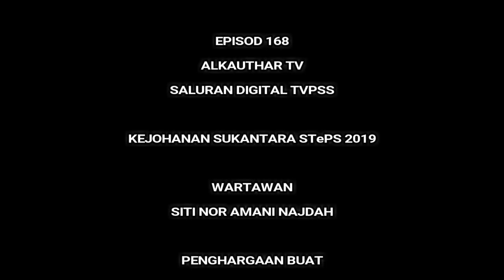EPISOD 168 - ALKAUTHAR TV, SALURAN DIGITAL TVPSS - KEJOHANAN SUKANTARA STePS 2019 - SUKANTARA